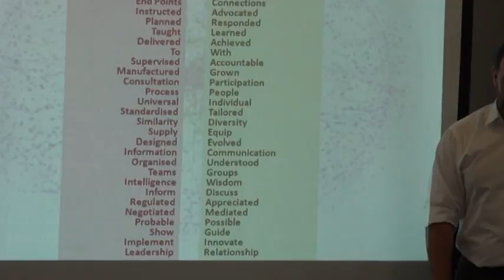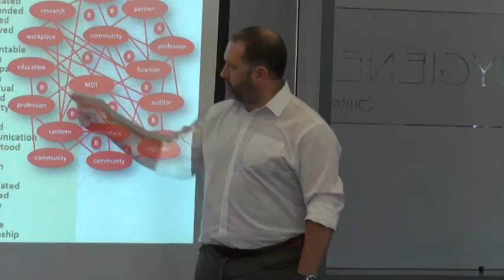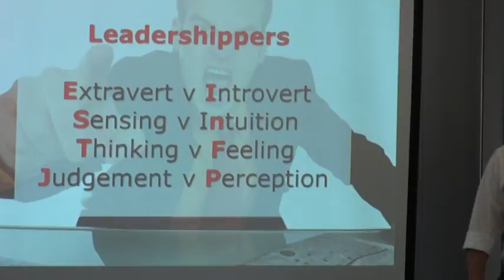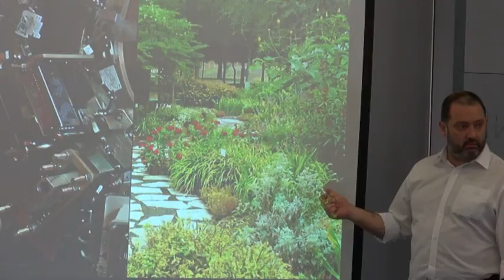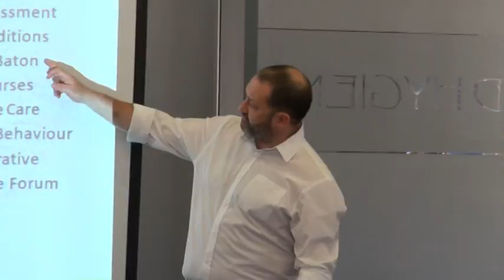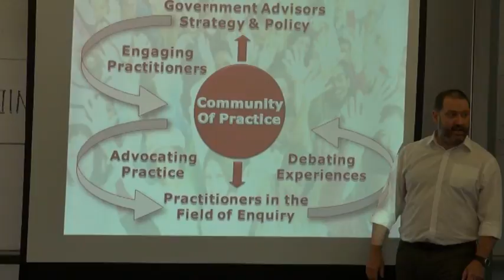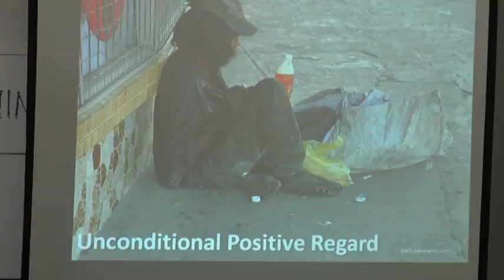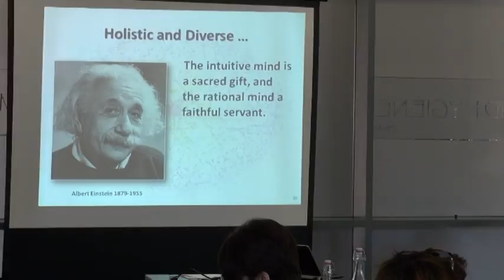Effective collaborative working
A session hosted by Matt Wyatt, Improvement Advisor for Public Health Wales, at an event in Cardiff, on how you can work together effectively with others inside and outside your organisation to achieve the best results.